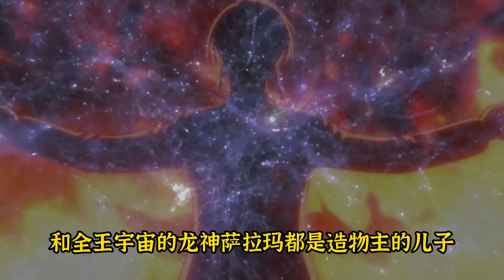【悟空的復仇 01】悟空覺醒遠古賽亞人血脈，收了兩個魔女進后宮 | 龍珠同人 | 老貝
龙珠由鸟山明创作，归鸟工作室/集英社所有。对该粉丝制作/非官方或不可用漫画的评论属于合理使用范围，任何滥用行为都将受到打击。

改編自 抖音 虎哥動漫 已獲授權發佈，想看原版可以去抖音觀看